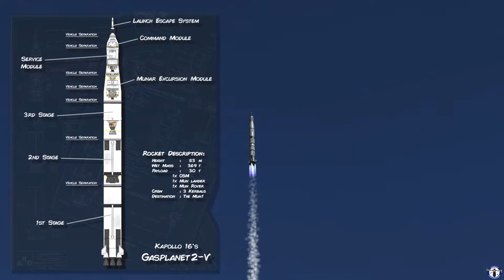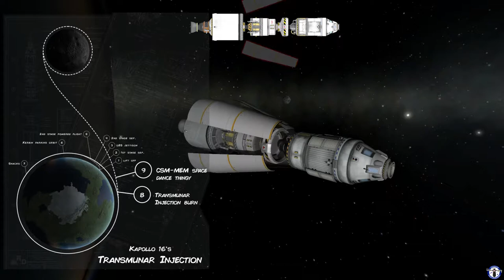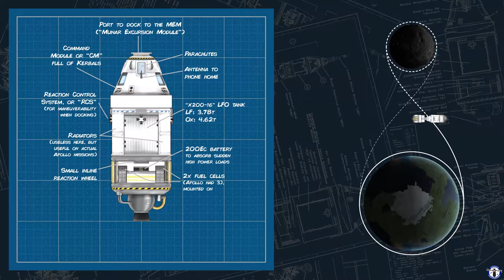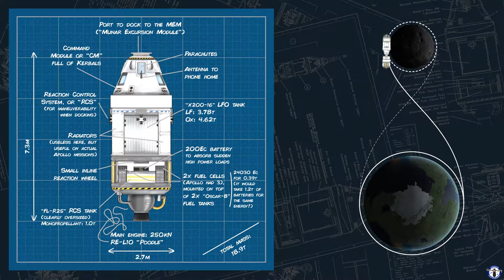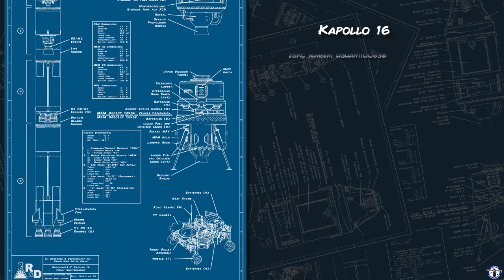Kapollo 16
Approximate recreation of Apollo 16, including fully functional rover.
Only modded parts are Hullcam VDS cameras for shooting the video...